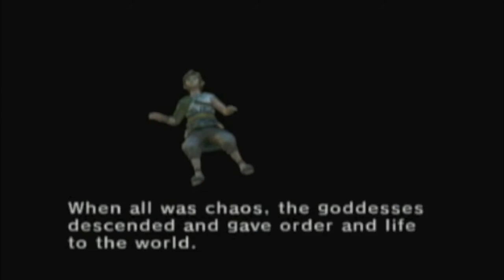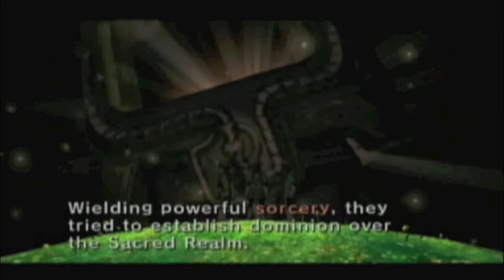My Top 5 Legend of Zelda Cutscenes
In my opinion, these are some of the most powerful cutscenes in the Zelda series!